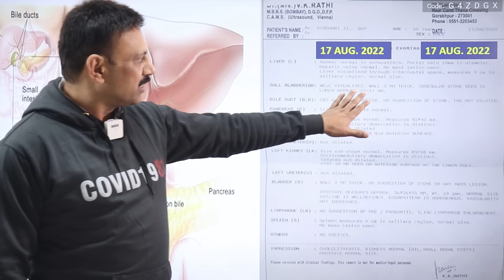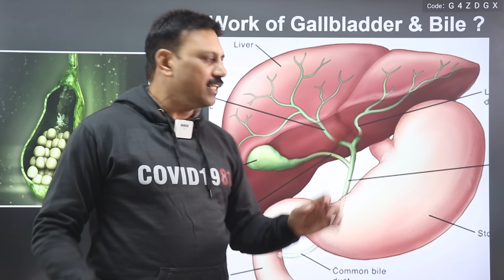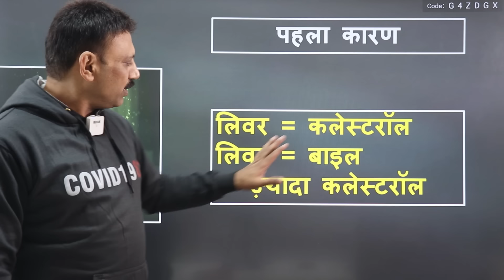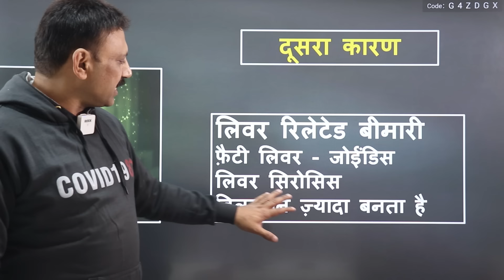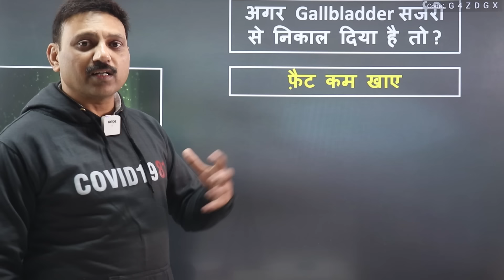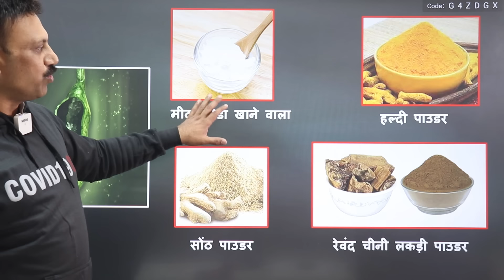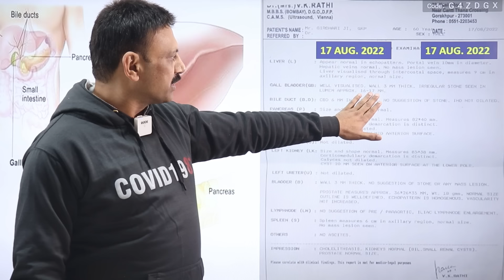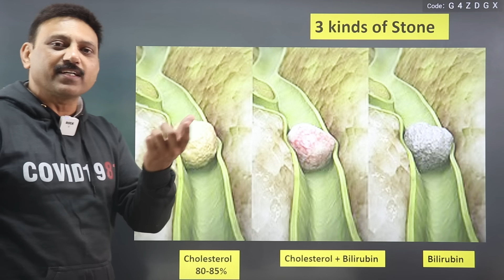बिना ऑपरेशन Gallbladder Stone (पित्ताशय की पथरी) का अचूक इलाज | Manas Samarth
Want to Consult Manas Samarth for any Health Issue/Disease? 'OR' WhatsApp "Consult" to 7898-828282 and we will get in touch with you.

TO GET PERSONAL CONSULTATION FROM MANAS SAMARTH:
'OR' WhatsApp "Consult" to 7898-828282 and we will get in touch with you.

MANAS SAMARTH CERTIFICATIONS:
1. Certified Nutrition Therapist, Lincoln University College, Malaysia
2. Certified Diabetes Educator, Indio Vietnam Medical Board, Vietnam
3. Trained & Serving under the Guidance of Internationally Renowned Nutritionist Dr. Biswaroop Roy Chowdhury
4. Holistic Lifestyle Educator & Professional YouTuber.
5. N.I.C.E. & W.I.S.E. Expert in the Team of Dr. Biswaroop Roy Chowdhury
6. Honorary Member in Advisory Committee of Digital Monthly Magazine “BISWAS” from Indo-Vietnam Medical Board